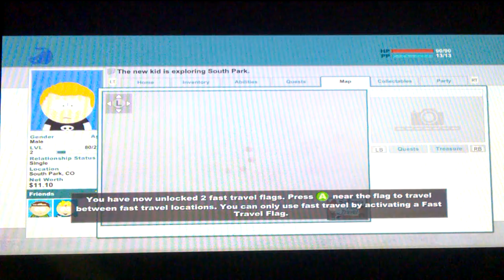#2 South Park TSoT) Going to Craigs and Battles